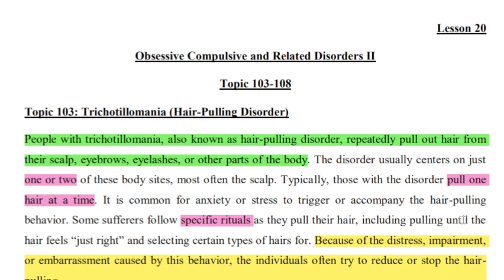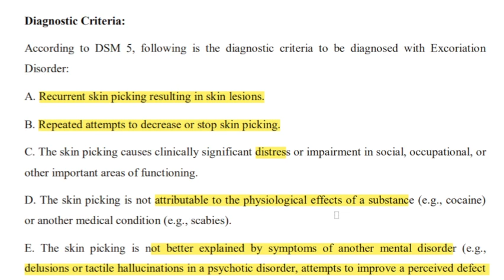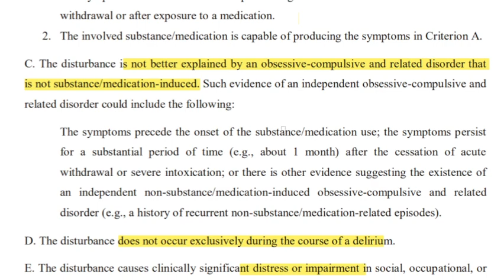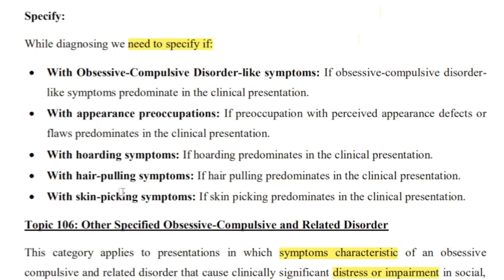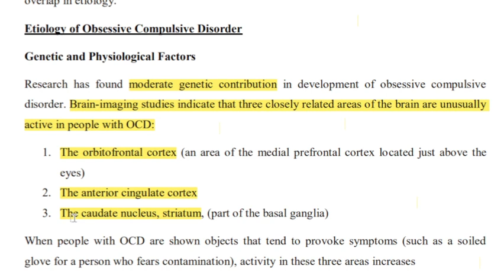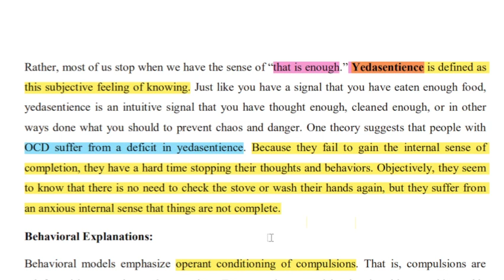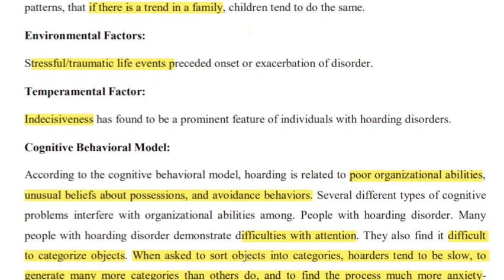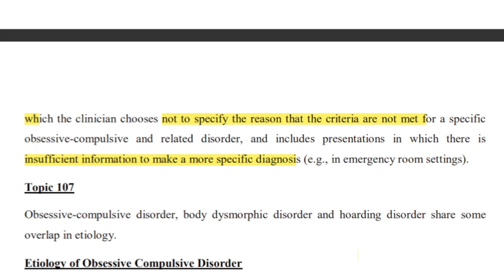PSY404 Short Lecture 20_Highlighted Questions_PSY404 Lectures_Final Term_Full Detail In Short Time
PSY404 Short Lecture 20_Highlighted Questions_PSY404short Lectures_Final Term_Full Detail In Short Time

  👉👉👉 PSY404 Short Lecture 21_Highlighted Questions_PSY404short Lectures_Final Term_Full Detail In Short Time

______/ Video Topic \______

psy404lectures
psy404Midtermlectures
psy404 final term lectures
psy404shortlectures
psy404 important short lectures
psy404 important short lectures and MCQs
psy404 important quiz
psy404 important quiz and short question of lectures
psy404 short lecture,
psy404Mid term
mcqs,
psy404 midterm prepration
psyp404 finalterm preparation
psy404 short notes
psy404 Midterm exam preparation